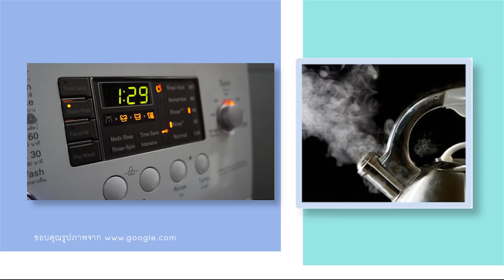[22/10/12]Dr.Smith Djอ๋อง ตะคริว 2/3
ตะคริวอาการที่เชื่อว่าไม่มีใครอยากเป็น แต่ถ้าเป็นขึ้นมาแล้วจะต้องทำอย่างไรให้หาย และ จะมีวิธีอะไรป้องกันได้บ้าง อยากรู้ต้องดูDr.Smithเทปนี้เลยครับ